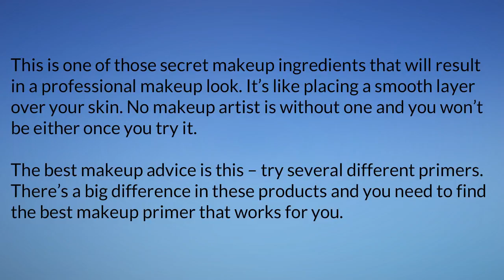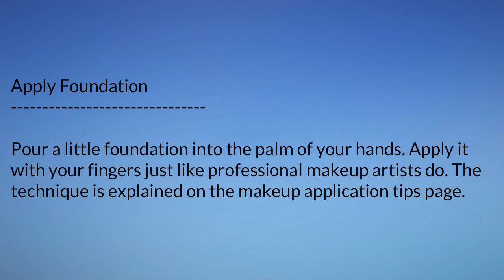How To Do Makeup Like A Pro part 2